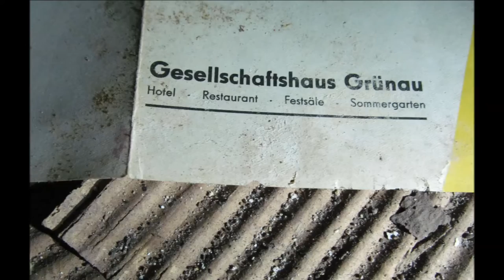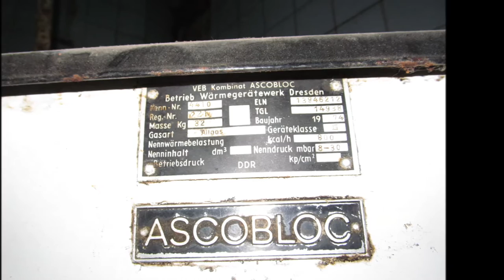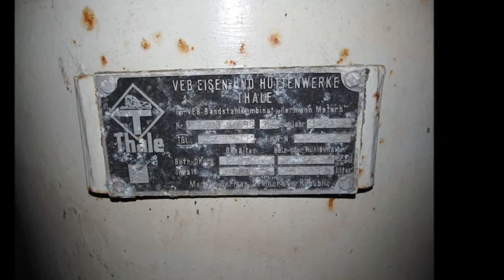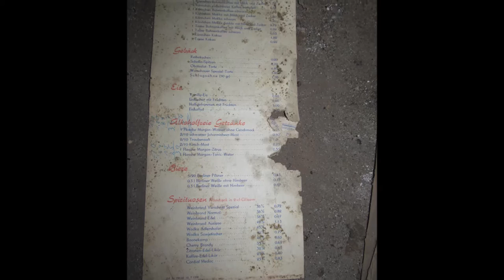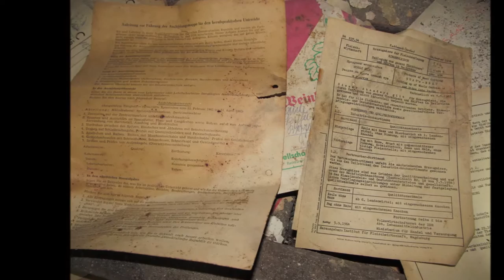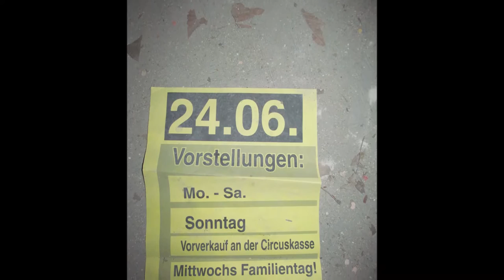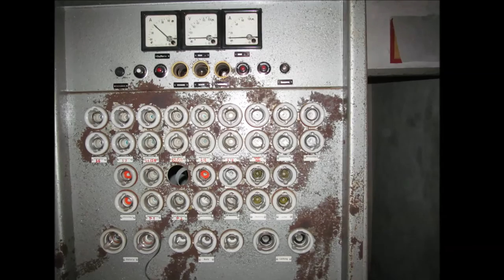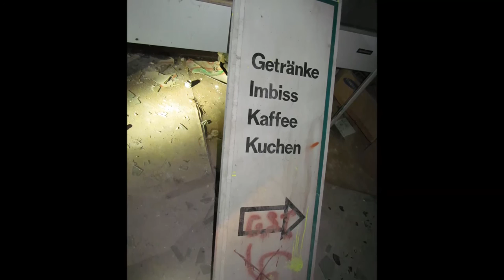Special: Ballhaus-Erkundungen mit Lost Adventure Hunting (Mai 2016)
1875 eröffnete das Gesellschaftshaus als Ausflugsrestaurant mit Tanzsaal. Daneben befand sich die "Riviera", die 1888 mit einem bloßen Bierausschank begann und 1890 um einen Ballsaal und ein Restaurant, das "Bellevue", erweitert wurde. Hier wurden Feste gefeiert und Wassersportler und andere Ausflügler verköstigt. Die Riviera galt als das vornehmste Restaurant der Gegend. Beide Häuser wurden 1957 instandgesetzt, erhielten einen einheitlichen groben Kratzputz und büßten einige Verzierungen ein wie z. B. Bilder italienischer Landschaften, die als nicht mehr zeitgemäß für die DDR-Bürger angesehen wurden. Da die Sanierung unzulänglich durchgeführt wurde, begann das Gebäude zu zerfallen, woran auch die 1977 erfolgte Aufnahme der Häuser in die Denkmalliste nichts ändern konnte, weshalb die Tanzsäle in den 80er Jahren schließen mussten. Zuletzt befanden sich die Schifferklause im Gesellschaftshaus und eine Nachtbar und eine Disco in der Riviera. Seit sie 1991 schlossen, sind die Gebäude völlig dem Verfall preisgegeben. Das Landesdenkmalamt hat den Kronleuchter aus der Riveira sichergestellt und 2015 ließ das Bezirksamt den Tanzsaal mit einem Gerüst vor dem Einsturz sichern, was 112.000 EUR kostete. Die Kosten werden vom Eigentümer eingefordert, der das Geläude 2006 erworben hatte, um es in ein Kongresshotel umzuwandeln. Nachdem aus Denkmalschutzgründen der Abriss nicht genehmigt wurde, sodass das Hotel in die alte Bausubstanz integriert werden müsste, wurde kein Bauantrag mehr gestellt.